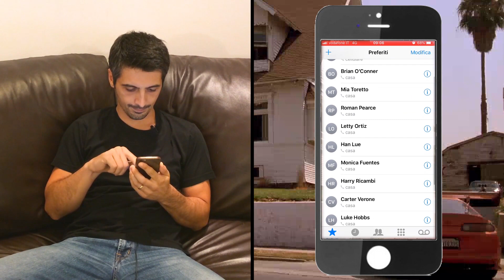Ho chiamato DOMINIC TORETTO al telefono e MI HA RISPOSTO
Ho chiamato Dominic Toretto al telefono per fare un video insieme e mi ha risposto.
Io e Dom ci conosciamo da una vita ormai. Infatti spesso lo mostro tra una clip e l'altra dei miei video, specialmente quelli di Forza Motorsport 7.
I grandi risultati su YouTube non vogliono arrivare e quindi ho provato a chiamare Toretto per farmi dare una mano.